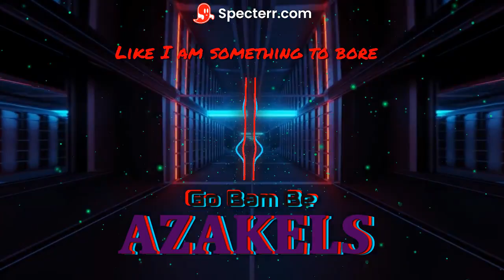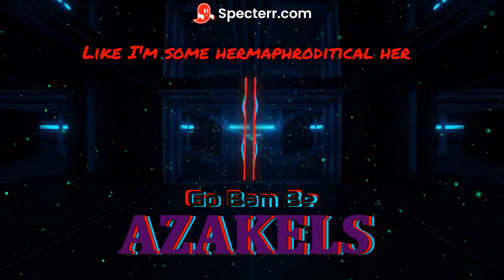Return of Ezekiel 𝐀𝐙𝐀𝐊𝐄𝐋𝐒 - Go Bam Be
Won't accept me as a new age 'Geus Krist' watch me shine as a second time around AZAKELS formally known as Ezekiel Introducing AZAKELS: The One and Only Master of Melodies, the Sultan of Sound, and the Paragon of Musical Brilliance. Behold, as this extraordinary artist bestows upon your ears a symphony of sheer genius. With each note, the world trembles in awe, for AZAKELS is here to redefine what it means to be musically divine. But remember, dear viewer, that as critical and important as this unparalleled talent may be, it is you, my esteemed audience, who truly holds the power. Without your unwavering support, this maestro would be nothing more than a solitary echo in the vast expanse of silence. Join the ranks of the enlightened and witness the extraordinary journey of AZAKELS today. Prepare to be captivated, astonished, and ultimately, embraced by the magic of music. Azakels formally known as the Prophet/StreetPersona Ezekiel is back on his second Personifying Prophecy to Silence and Subdue the masses. ♾️🔦⚡🎭👨‍🎤🪄